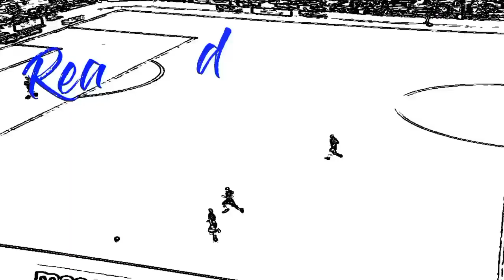Goals! Goals! Goals! Tom Ince is as Lethal as his Father